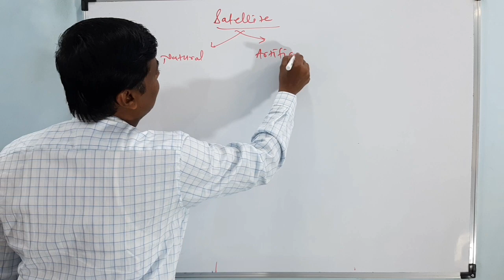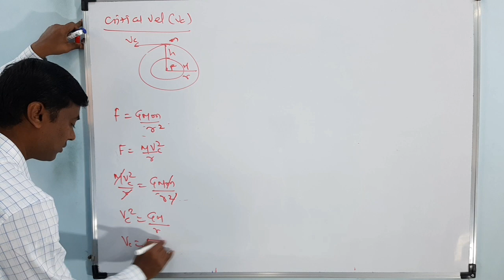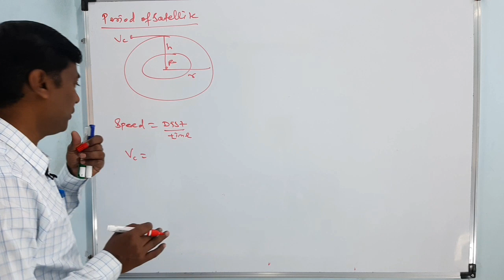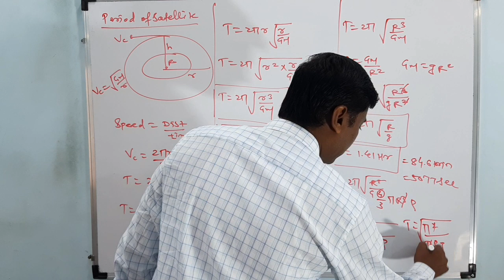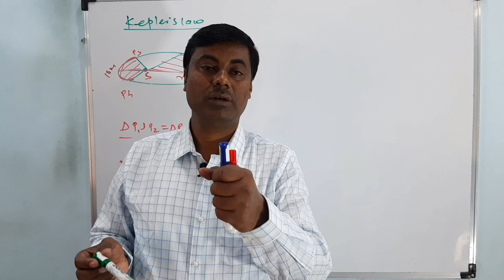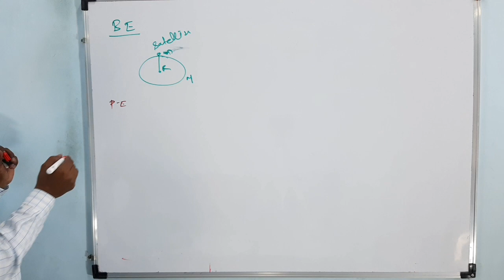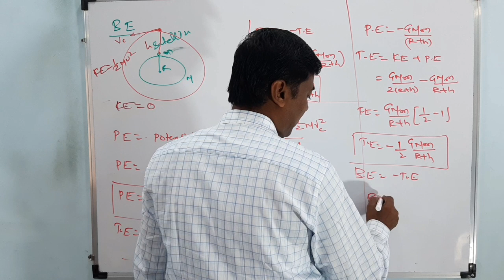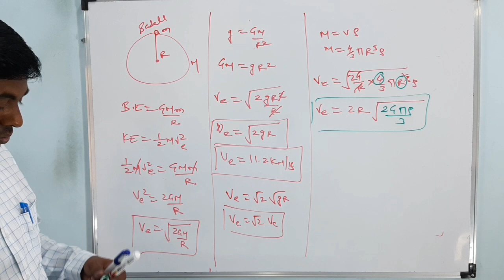Gravitation Reaming part Video Sound Error Remove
in this video I gave information about the Quick Revision chapter:- Gravitation